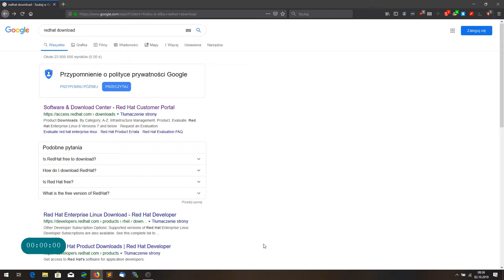Jak pobrać Red Hat 7.7 iso DVD.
Ten film opisuje krok po kroku, w jaki sposób pobrać obraz Red Hat 7.7 Wymaga zarejestrowania w serwisie Red Hat, aby móc się zalogować i pobrać potrzebny obraz systemu do instalacji.